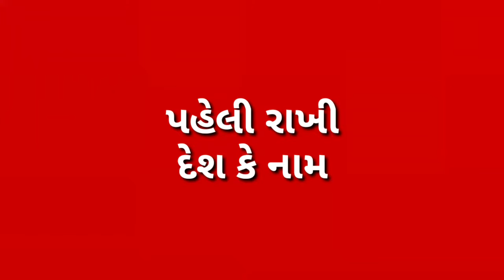G24 live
પહેલી રાખી દેશ કે નામ